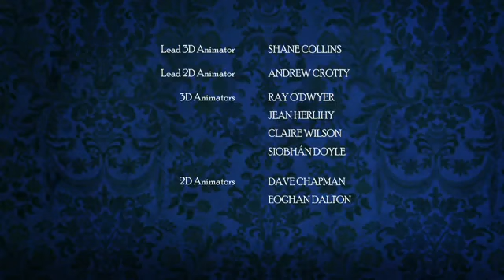Granny O Grimm's Sleeping Beauty {Full Film} - PlayJamUK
A very well made animated short film.